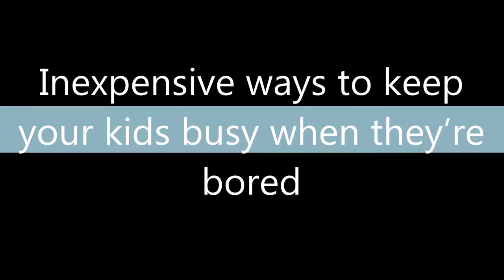Inexpensive ways to keep your kids busy when they’re bored